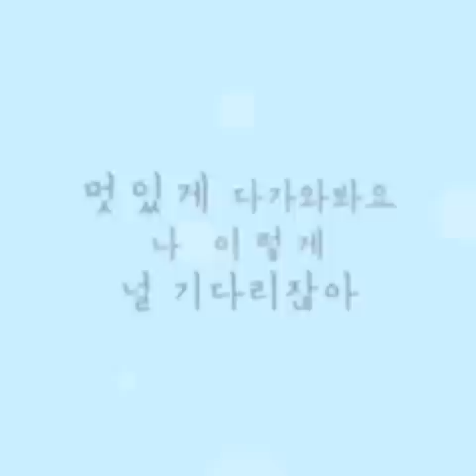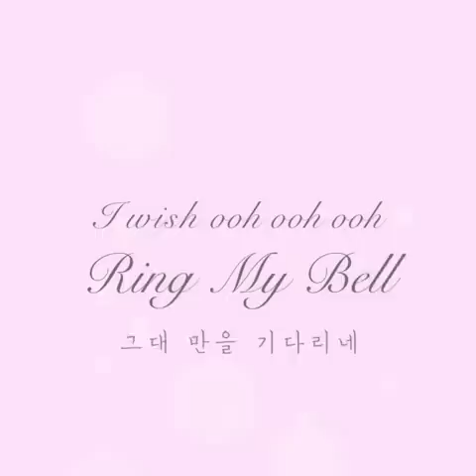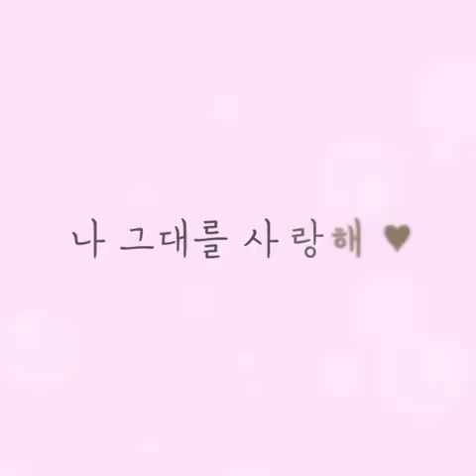"Ring My Bell" by 수지 (Suzy) (함부로 애틋하게 OST Part.1) Lyrics [음원|가사]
수지 Ring My Bell 가사
Suzy- Ring My Bell Lyrics/ Hangul
함부로 애틋하게 OST Part.1
Uncontrollably Fond OST Part.1